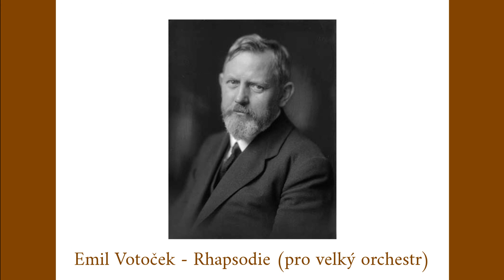Emil Votoček - Rhapsodie (pro velký orchestr)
Hudební banka Sibelius 7